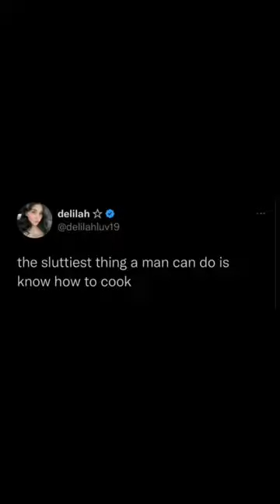LET HIM COOK!!!